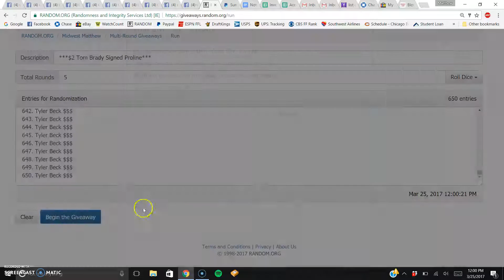2 dolla brady